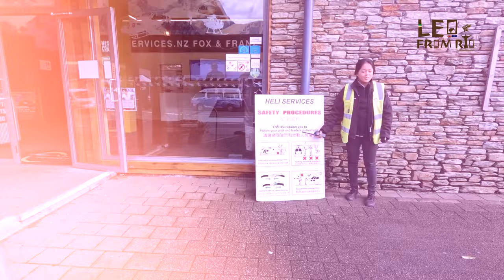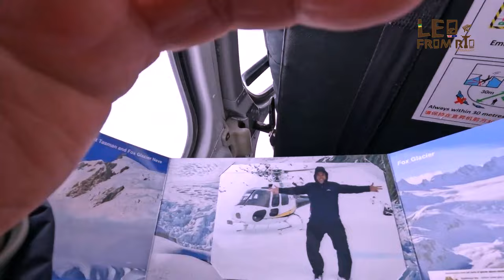ENCONTREI NEVE PELA PRIMEIRA VEZ NA NOVA ZELANDIA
Heliservices.nz
Fox & Franz/Haast

FRANZ JOSEF
Alpine Adventure Centre, 29 Main Road, Franz Josef

FOX GLACIER
Fox Guides Building, 44 Main Road, Fox Glacier